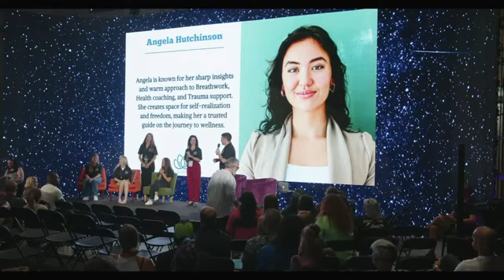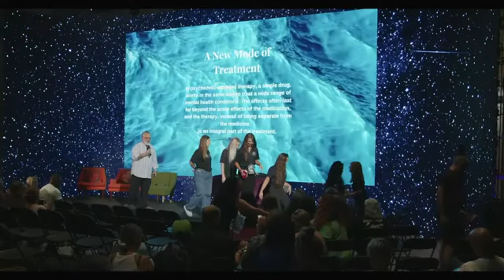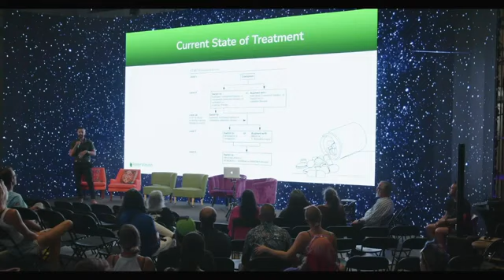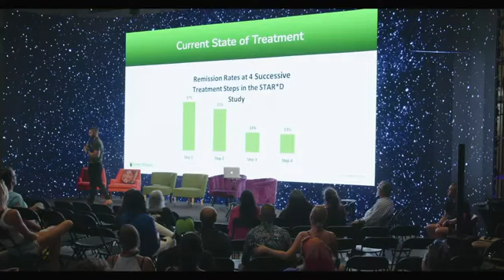Cannadelic Live Stream 7-13